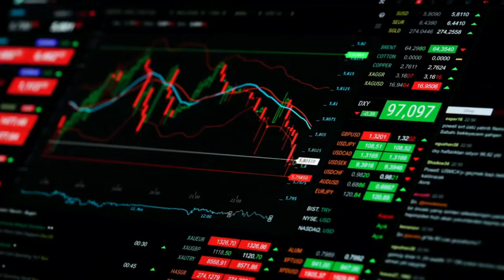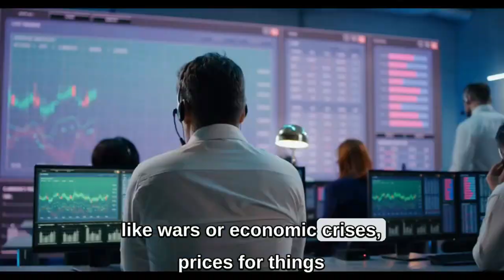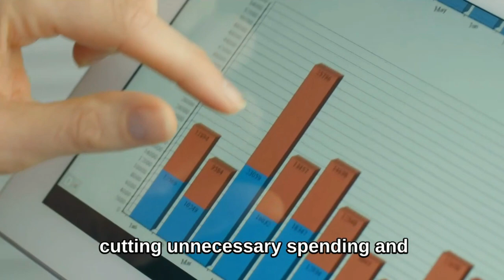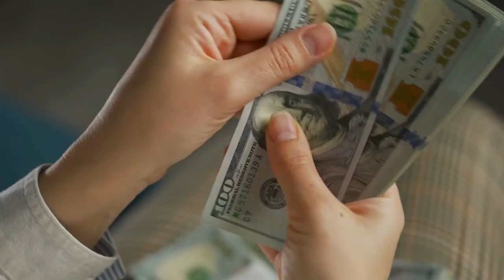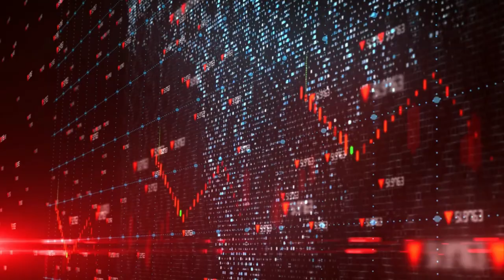Protect your Wealth in Global Turmoil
In our second video in this series, we unveil crucial strategies to safeguard your investments in the ever-evolving landscape of 2024. As we navigate through economic uncertainties and global shifts, protecting your financial future has never been more critical. Join us as we uncover expert insights and actionable tips to shield your investments from potential risks and capitalize on emerging opportunities. From diversifying your portfolio to hedging against market volatility, we provide practical guidance tailored to the unique challenges of the current year. Whether you're a seasoned investor or just starting your wealth-building journey, this video is your essential roadmap to securing prosperity in 2024 and beyond. Don't miss out on this indispensable guide to protecting your investments in the new year.